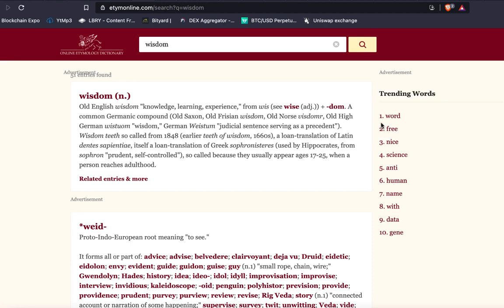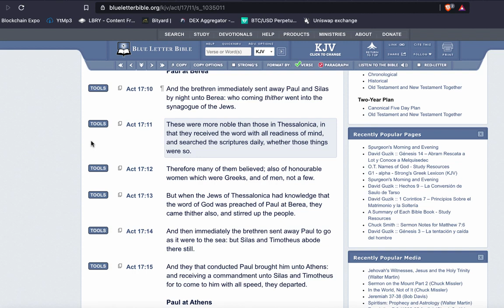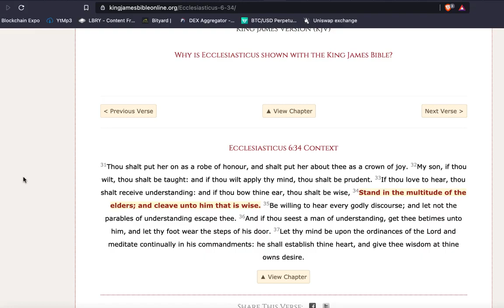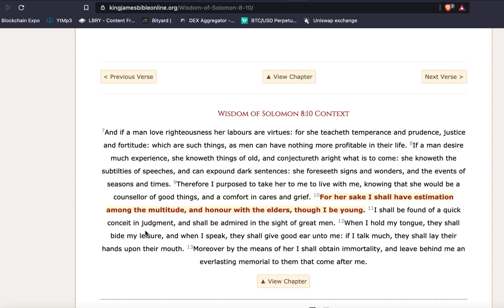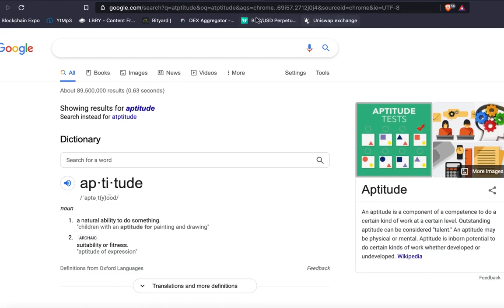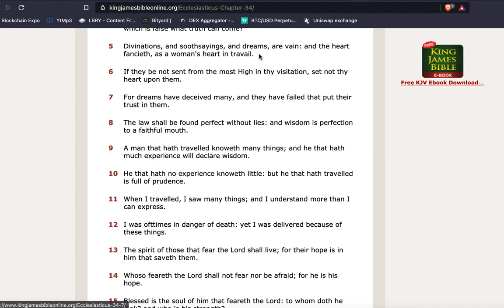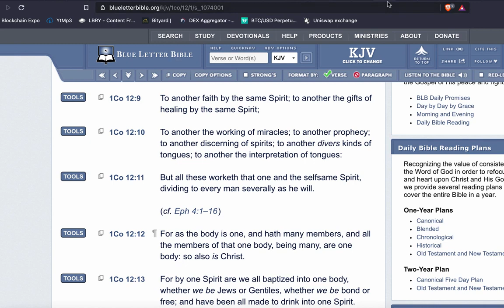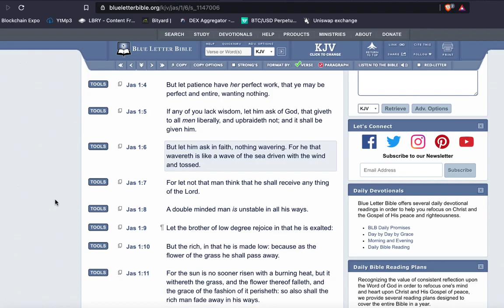SPRITUAL SEEDS OF GREATNESS PT 4: WISDOM